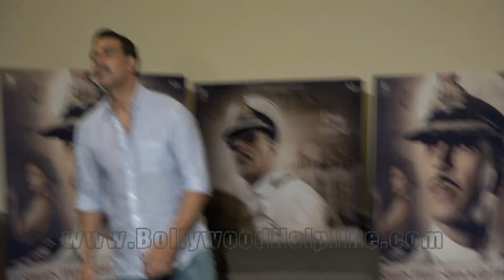Akshay Kumar Full Interview Rustom Success Press Conference UNCUT